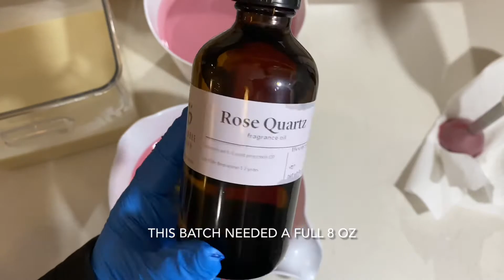Valentine’s Day Soap | Rose Quartz Cold Process Soap | Crystal Soaps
Find these bars in store, or online in our Etsy shop!

This was our first crystal soap and I’m so glad I tried it! I know crystal soaps are kind of a fad right now, but I’ve loved crystals ever since I was a little girl. My grandparents used to have a whole bowl full of agates they’d found while combing the beaches in California, and I remember looking through them in awe. Years later, they would give a few of those agates to my own kids for them to treasure like I did as a girl. I definitely see myself adding a few more of these this year.

Classical Music by:

Litvinovsky, Alexander | The Grand Cashier I. La
Forêt et la Rivièr

Einaudi, Ludovico | Nuvole Bianche (arr. for 2 cellos)

Did you like the drop swirl or the hanger swirl better? Drop your opinion below in the comments!

Or @zazzykatsoapco